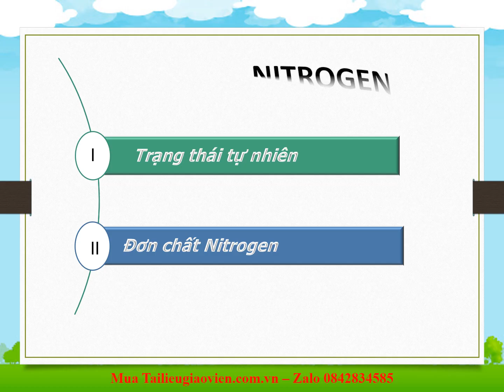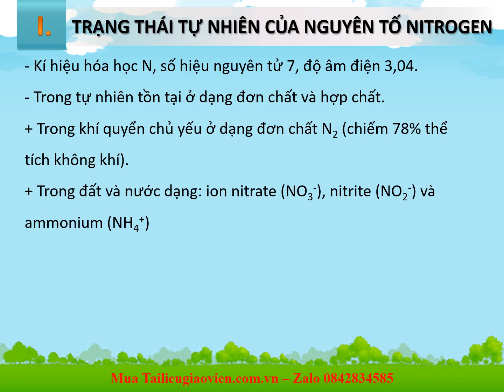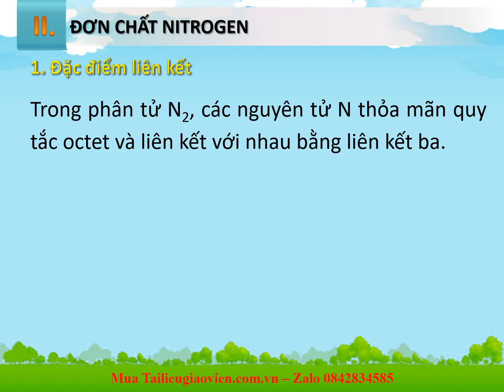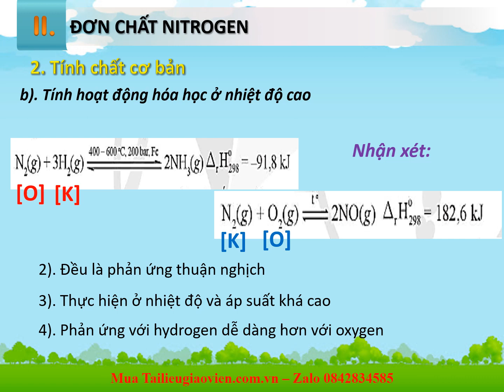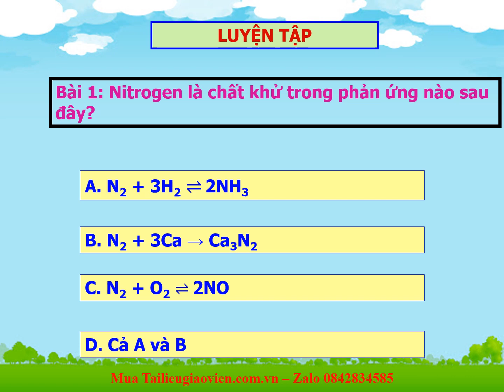Giáo án powerpoint Đơn chất nitrogen | Powerpoint Cánh diều Hóa 11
Phía trên là giáo án Powerpoint hay còn gọi là giáo án điện tử, giáo án trình chiếu Bài 4: Đơn chất nitrogen | Sách Hóa 11 Cánh diều. Giáo án được làm với phong cách: hiện đại, đẹp mắt để tạo sự hứng thú cho học sinh.
Ngoài ra, chúng tôi có đầy đủ giáo án powerpoint các bài khác trong chương trình sách giáo khoa Hóa 11 Cánh diều. Tin chắc rằng: Khi sở hữu bộ giáo án này, việc giảng dạy của thầy cô sẽ trở nên nhẹ nhàng và đạt hiệu quả tốt.